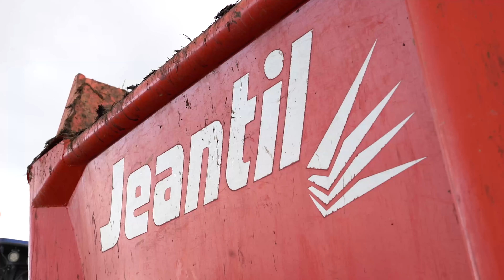Épandage de fumier 2024🔵new holland bleu power🔵/ETA Massy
Première vidéo de 2024 a l épandage de fumier avec un magnifique new holland T7 230 bleu power et un épandeur jeantil EVH 16-12